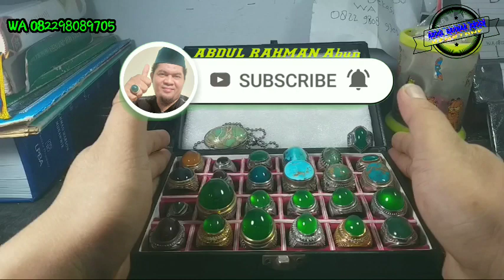BACAN 400rb dapat 3pcs ,PIRUS MESIR top quality